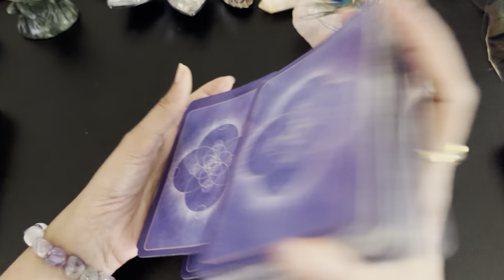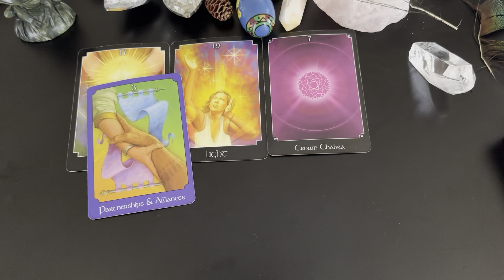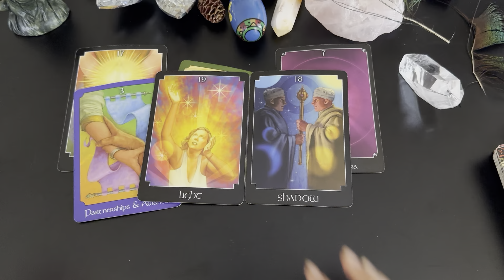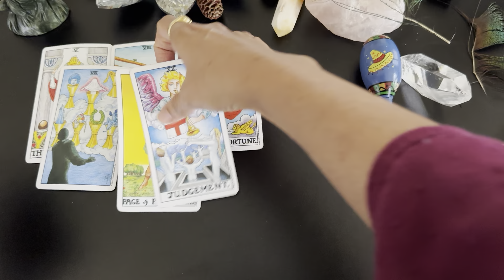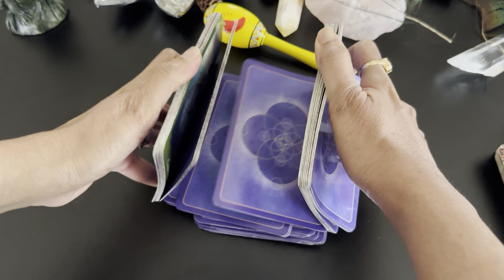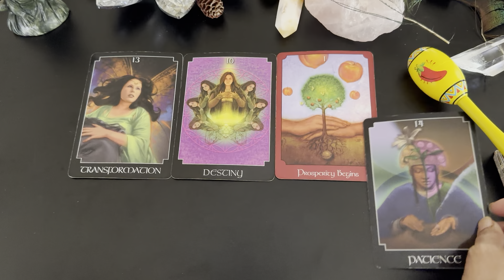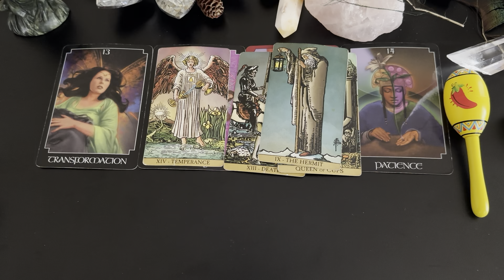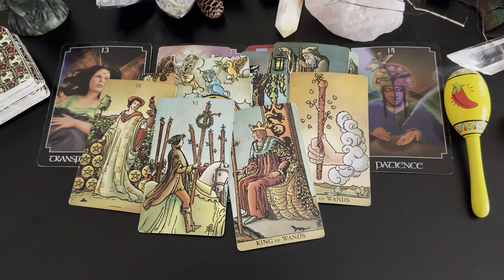Pick A Maraca🍀🍀What to expect this Week🍀🍀Tarot Reading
This video is a Pick a Pile “What to expect this week”. This is a timeless video.Anytime you watch it is the right time for you to receive these messages💖💖